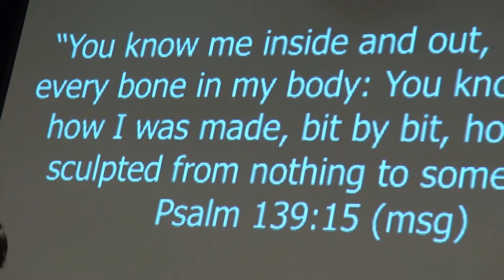WKBC ,Thera TuTu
Werribee Karen Baptist Church